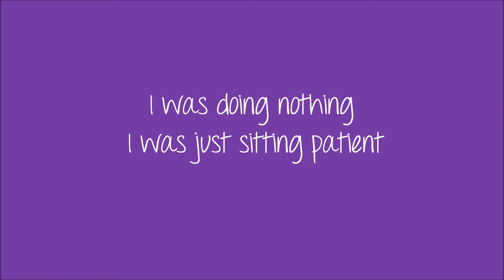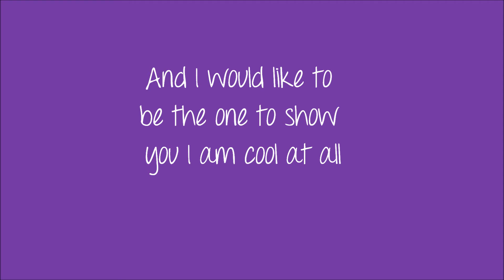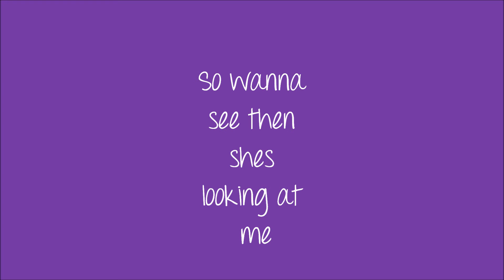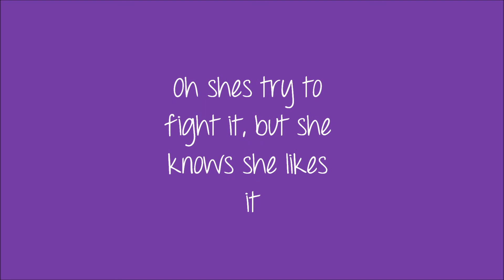Latin Girl- Justin Bieber Lyric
Suscribe to us for more of your favorite songs in lyric form and comment for more songs that you would like us to do!!(: WE DO NOT OWN ANYTHING, NO COPYRIGHT INTENDED, PLEASE DO NOT DELETE THIS VIDEO. Thanks, urfavsonglyrics17